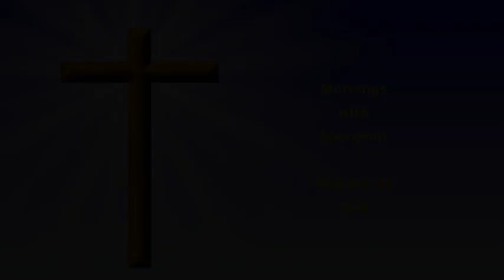Morning Meditations with Spurgeon - October 24, 2024